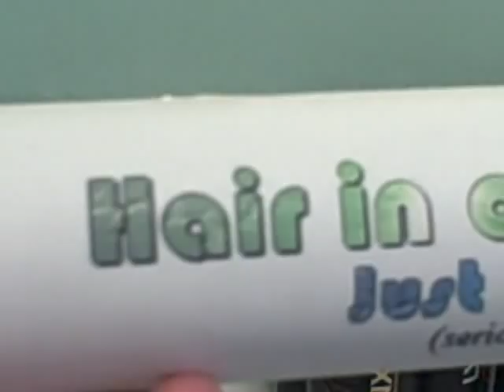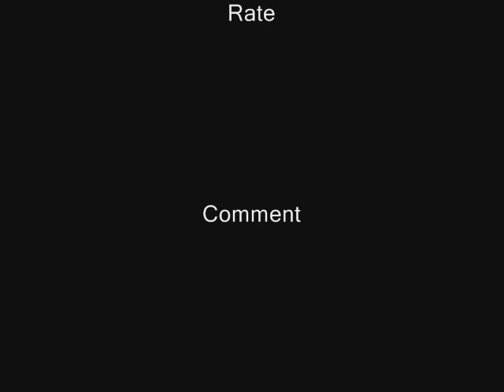HAIR IN A CAN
The technology is getting better and better
NEW MOVIES COMING SOOOOOOON

Joshua Watson
Paul Watson